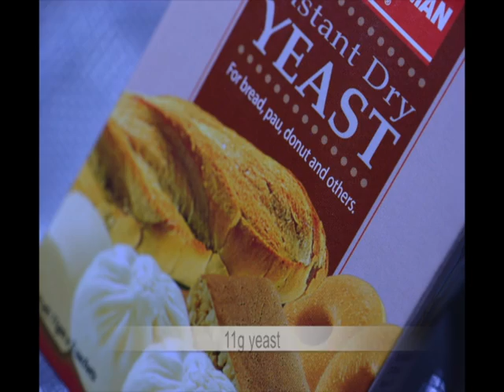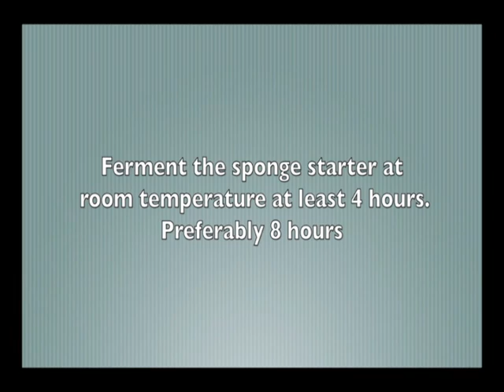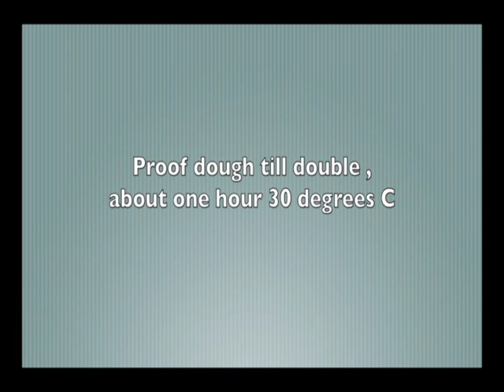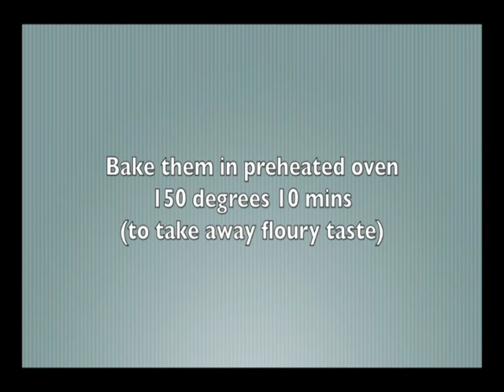Waltzing w Yeast 4: English Muffins 英式松饼..sponge starter method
How to bake English Muffins at home.